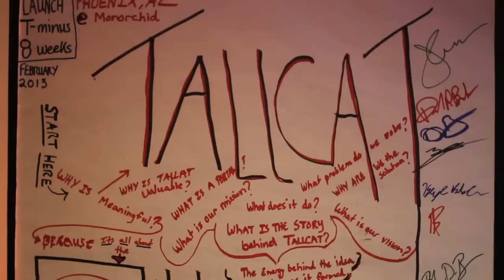[CREATIV] Summit 2 at TallCat HQ - Snippet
The second [CREATIV] Summit took place on May 2nd at the new TallCat Headquarters.

Over 15 Co-[CREATIVS] attended the second event to build their very own portals on the TallCat platform. The [CREATIV] Summit is an event where Co-[CREATIVS] have the opportunity to network and be inspired by others who have goals and dreams alike.

Co-[CREATIVS] are leaders in the [CREATIV] Movement and they work closely with TallCat to create a community of [CREATIVS] worldwide built for [CREATIVS], by [CREATIVS].

Hand Picked Co-[CREATIVS] Attend [CREATIV] Summit
Among these Co-[CREATIVS] that attended was Michael "Roknowledge" Velasco, an on air personality for Rhyme And Reason Radio. Justus Samuel, a Co-[CREATIV] that works closely with Michael, was also present and was giving important feedback and suggestions to the TallCat team. Justus is a part of hip-hop music group Cut Throat Logic, and is the main representative in Arizona's hip-hop movement "Tha Underground Railroad" for independent underground artists in Arizona. Tha Underground Railroad is designed to give unsigned artists the opportunity to earn tools and resources that would otherwise be very difficult to obtain such as radio exposure, magazine articles, music videos, digital and physical distribution of music, and more.

Also present at the [CREATIV] Summit was professional photographer Eric Greenhalgh. Eric is the owner of ESG Photography, ESG Photography specializes in weddings, engagements, family and individual portraits and more.

Hip-hop recording artist Yung Supa was also there. Yung Supa is an internet sensation and a popular artist in his age group who has received a couple thousand hits on many of his YouTube videos.

Other Co-[CREATIVS] that attended the [CREATIV] Summit include, Starving Heartist owner PennLayne Maio, professional photographer Jesse Rieser, independent filmartist Christian Bonilla, RedAnt Productions video and audio producer Anthony Garrido, theater student Alyssa Ashby, club and event promoter Tony Bustamante, Cut Throat Logic member Deonte Perry, and fashion model Ellie Diamante.